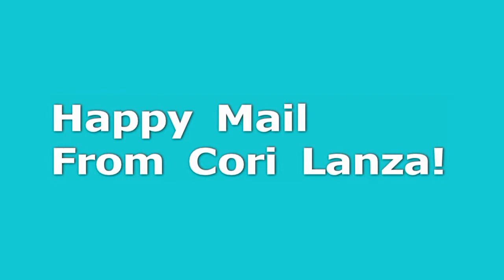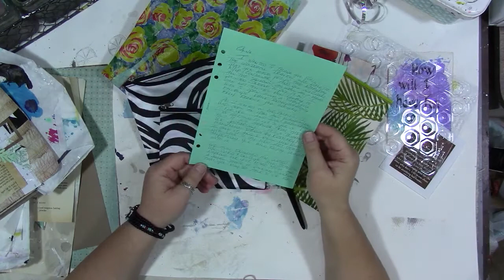Happy Mail From Cori Lanza